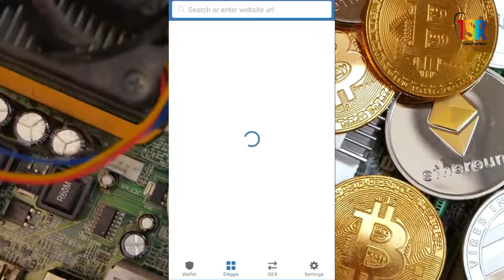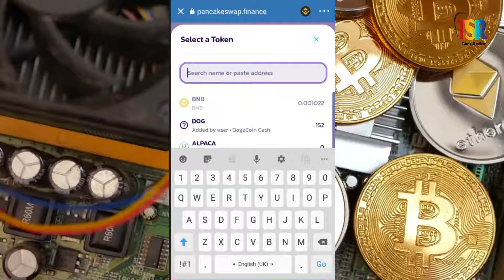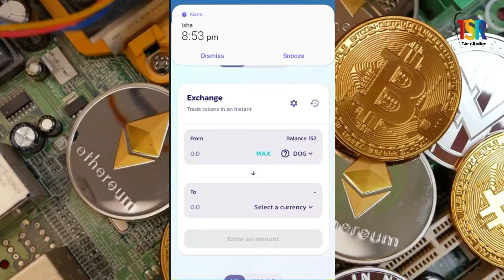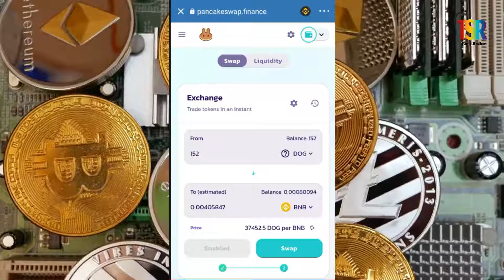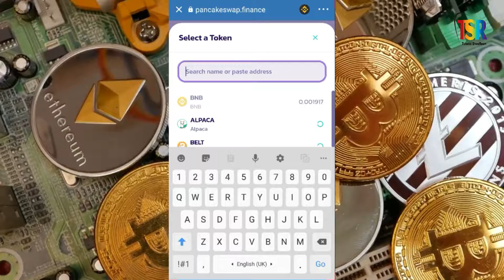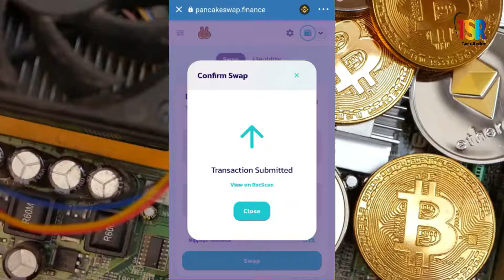How to Exchange Tipestry Dogecoin Cash to other Cryptocurrencies from Pancakeswap in Trust Wallet